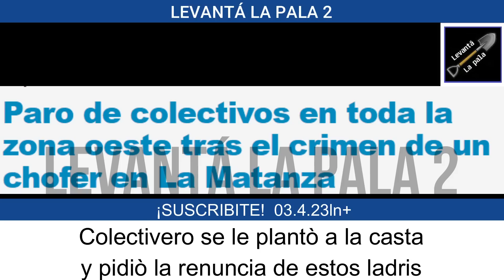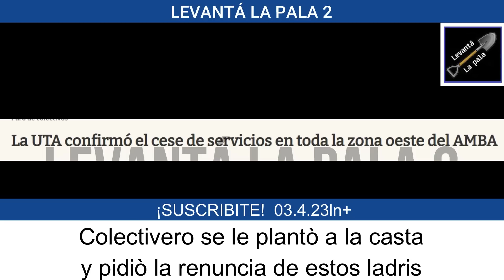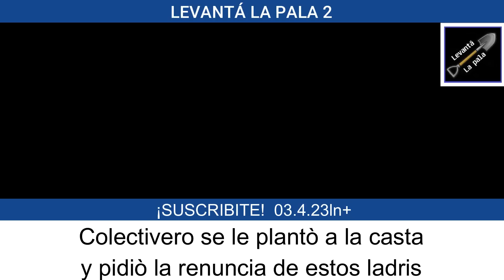"RENUNCIEN TODOS" Colectivero estalló contra la Casta Política por la inseguridad